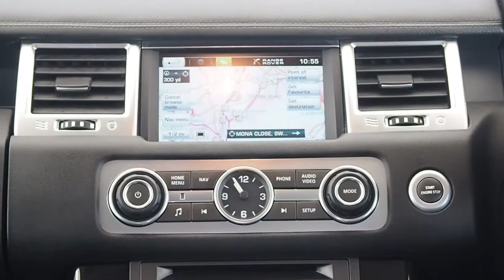62 Reg Land Rover Range Rover Sport Diesel 3.0 SDV6 HSE 5dr